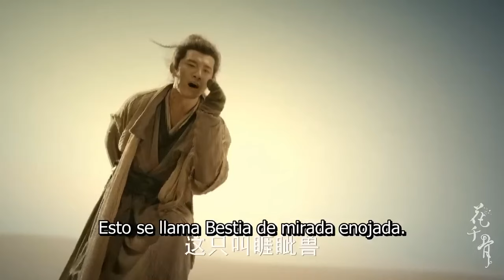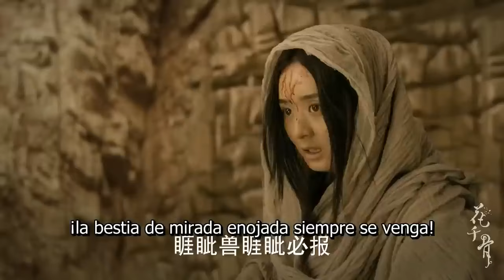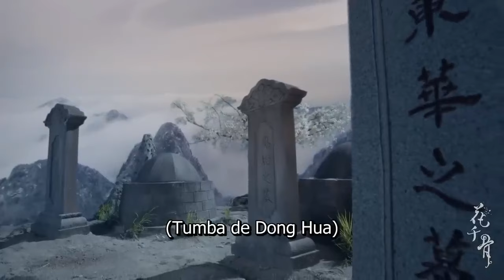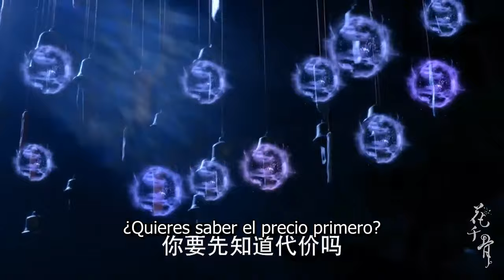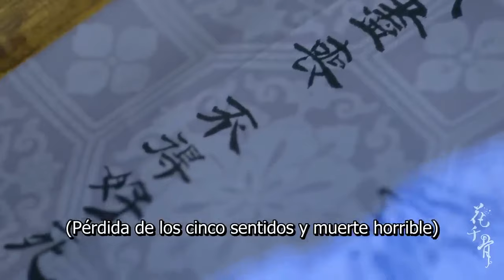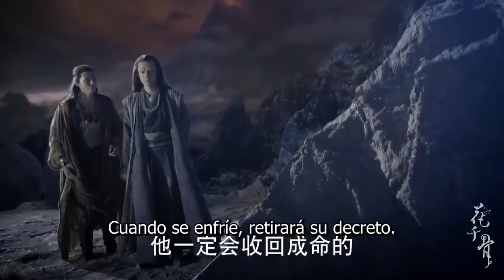【Sub Español】🥰🥰Nuestro amor eterno🥰🥰 Ep41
【Sub Español】🥰🥰Nuestro amor eterno🥰🥰